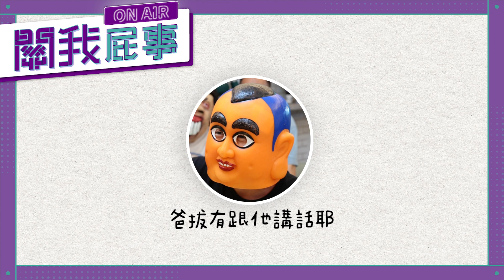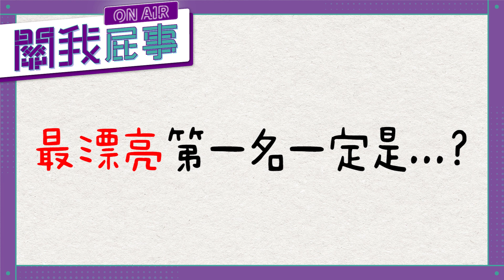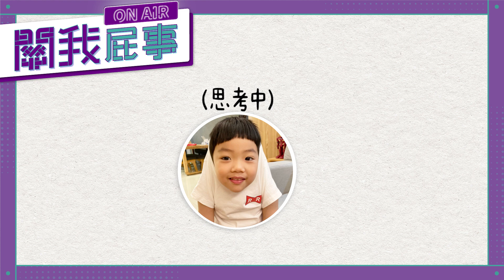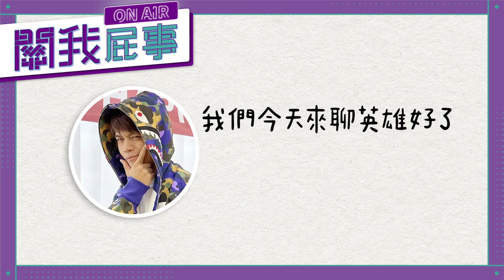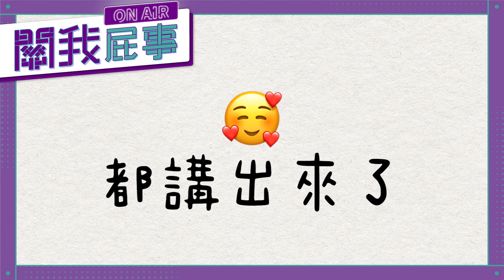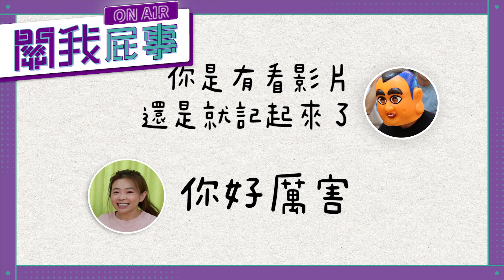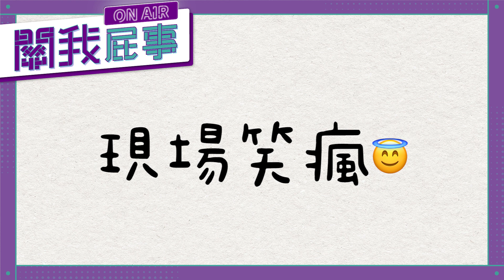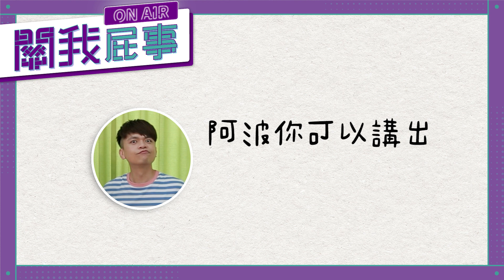【Podcast精華】關我屁事ep.03：蔡桃貴、蔡波能登場！史上年紀最小的Podcast嘉賓來了！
史上第一集年紀最小嘉賓：蔡桃貴&蔡波能來囉！奶音爆擊之這集保證沒髒話了！哈哈哈😁😁😁